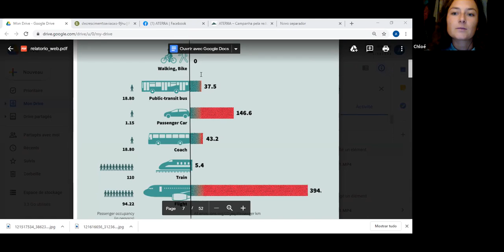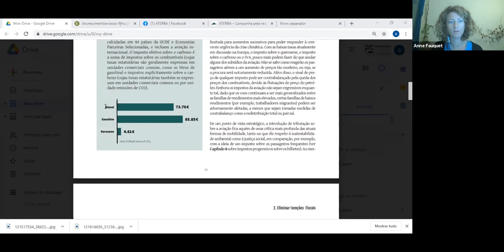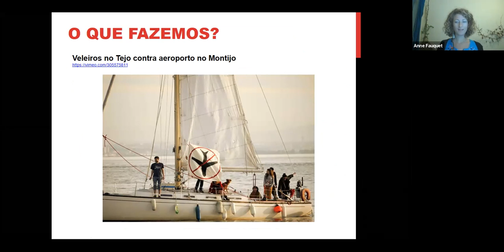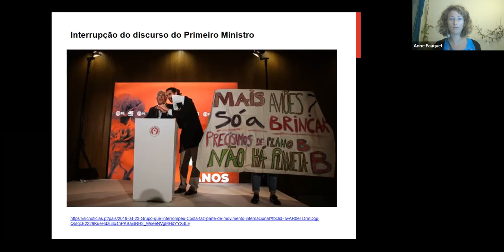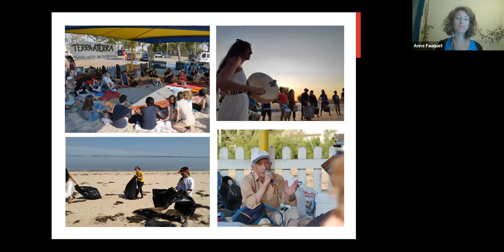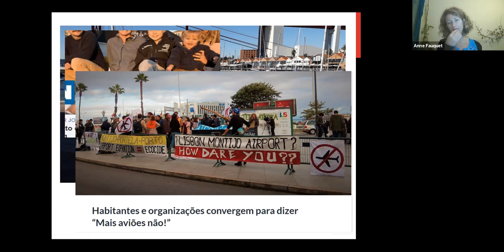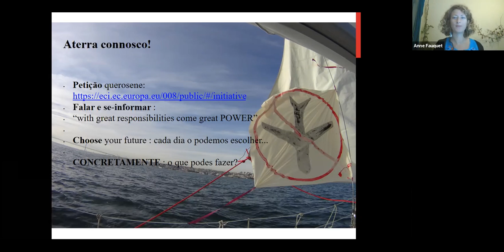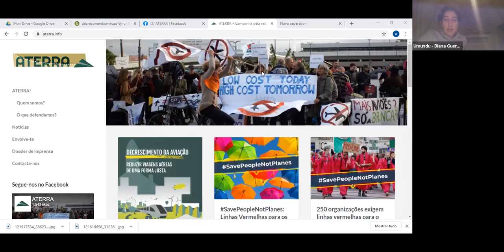Decrescimento da Aviação - 14.10.20 - Festival Umundu Lx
► DESCRIÇÃO
Voar é a forma mais rápida de fritar o planeta. Como podemos alcançar uma redução da aviação e do seu impacto climático de forma justa?
A campanha ATERRA apresenta o relatório “Decrescimento da aviação”, fruto da conferência “Degrowth of Aviation”, organizada pela rede Stay Grounded em 2019. O evento – para o qual nem um só voo foi tomado – juntou em Barcelona mais de 150 peritos e participantes da sociedade civil a debater diferentes medidas.
Os útlimos meses, por mais conturbados, tornaram claro que é possível vivermos com muito menos viagens aéreas e aviões a sobrevoar a cidade. Há um consenso científico em torno da necessidade de reduzir radicalmente o uso do avião. Mas o que o governo português e as grandes empresas insistem propor é um novo aeroporto no Montijo e um aumento brutal do tráfego aéreo. O relatório propõe vários caminhos a seguir. Com a sua apresentação abrimos um espaço de partilha e debate sobre o futuro que queremos – em que mantemos os aviões em terra e recuperamos os comboios, em que viajamos muito menos e vivemos muito melhor.